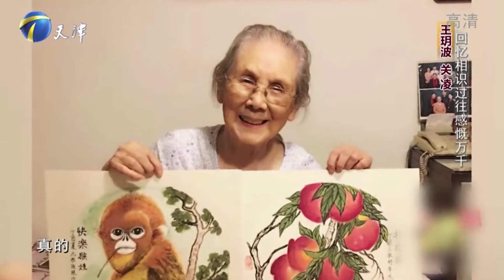你看谁来了 王玥波惊喜现身舞台，回忆相识过往，两人感慨万千